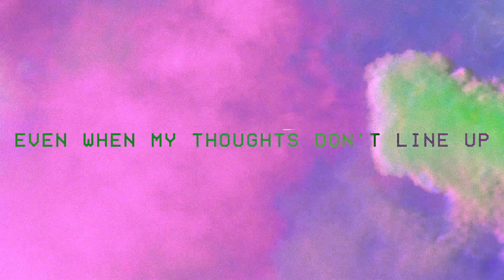My 2019 Editing Reel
Here is some of the work I have done with various people this past year! Excited to see what is next!

Would love to get to work together!